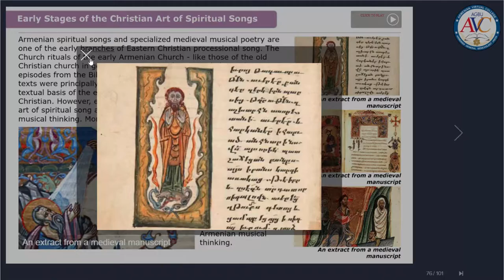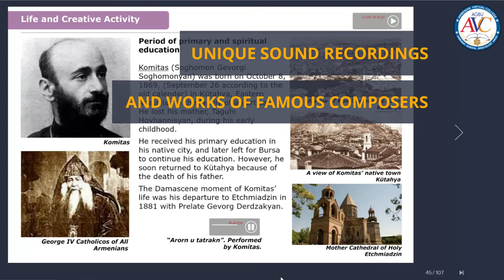AGBU AVC Music e-Book